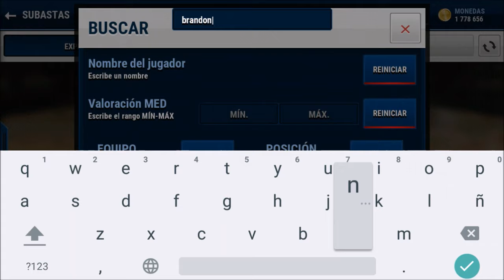¿¿Que jugadores ORO comprar?? EP. BASES [NBA Live Mobile]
Empezamos una nueva serie con cuales son los jugadores Bases Oro que comprar.